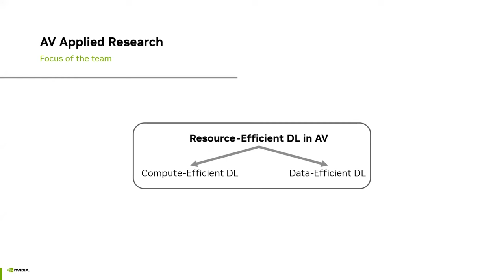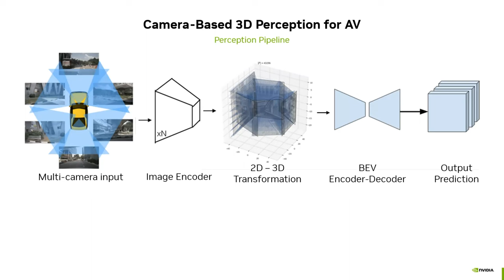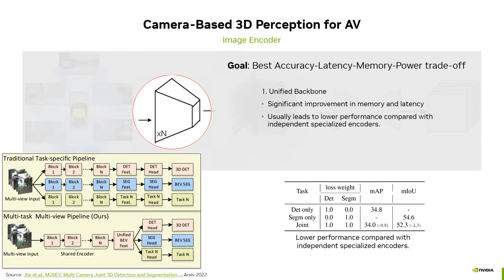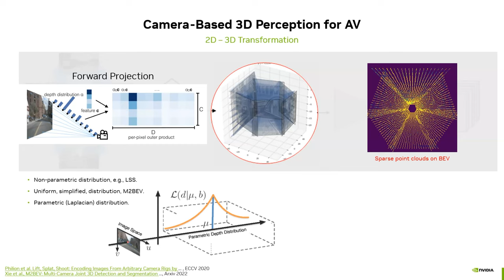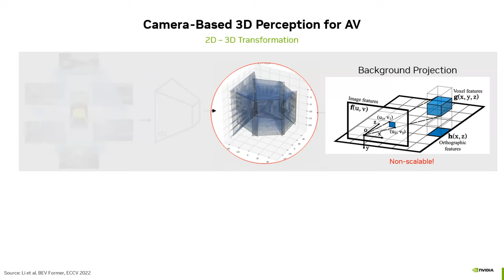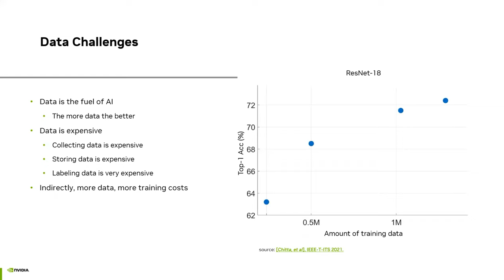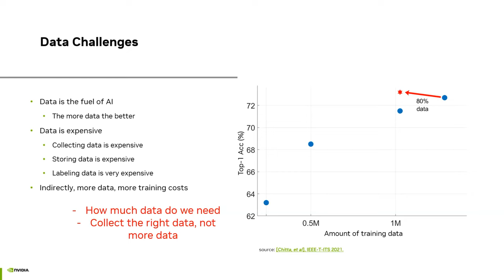CVPR23 E2EAD | Jose M. Alvarez, Invited Talk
Jose M. Alvarez's talk: Camera-based Perception for AV: From Data Collections to Network Robustness at CVPR23 E2EAD Workshop, hosted by @OpenDriveLab